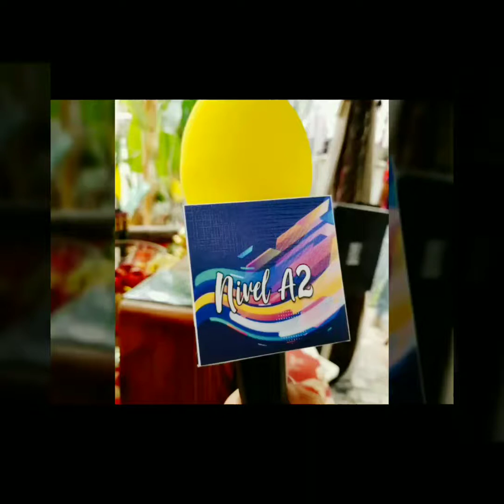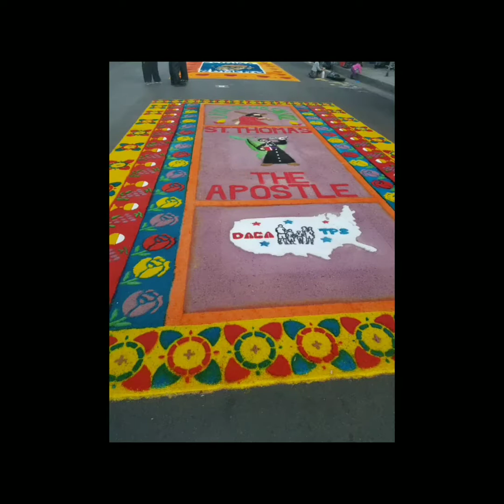Semana Santa en Los Angeles!!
nivelA2 Comparte este maravilloso Evento realizado por el Consulado General de El Salvador en Los Angeles CA promoviendo costumbres y tradiciones de la Semana Santa. Aqui algunos de los consursantes. Se lucieron! costumbres tradiciones semanasanta religion procesion alfombras estampas folklore latinos losangeles.